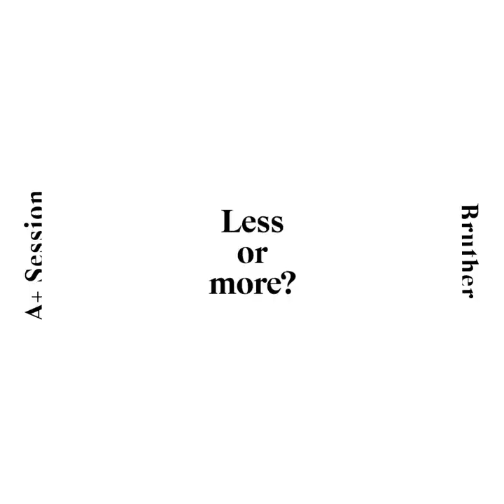A+ Session with Bruther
Teaching or designing? Specific or genetic? Constraints or freedom? Less or more? Stéphanie Bru and Alexandre Theriot spontaneously answer our questions. Discover their answers here!